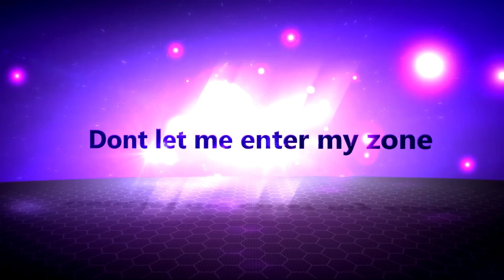Mass Effect 3 Multiplayer Gold Geth and Quarian Drama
In Mass Effect 3 if you didnt have the option to make peace, whose side would you choose?